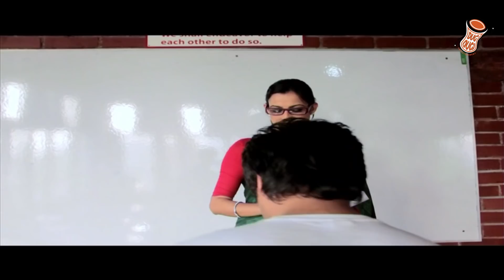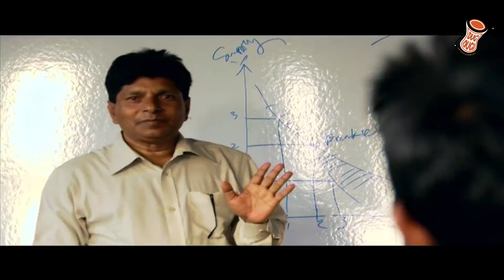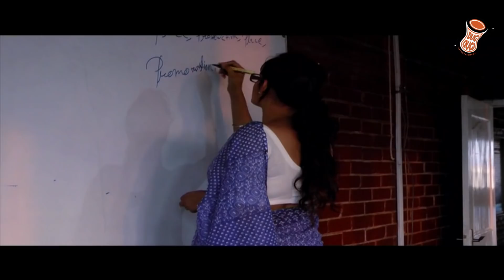Sobar Janno Noy | সবার জন্য নয় | Afran Nisho | Toya | Aparna Ghosh | Bangla New Natok 2021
daf